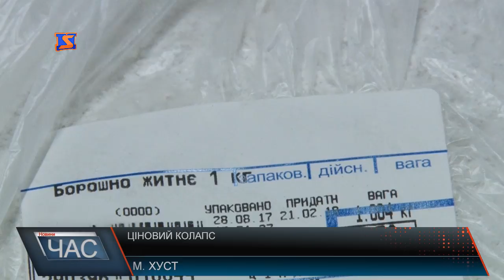Програма “ЧАС”. Hовини Закарпаття за 13 жовтня 2017 року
Наболіле питання. В Ужгороді обговорили нововведення у пенсійній реформі
Продукти харчування. Люди обурені, ціни ростуть чи не щодня
Актуальне питання. Шляхи вирішення сміттєвої проблеми на Хустщині
Довгоочікуваний ремонт. На Мукачівщині відновлюють автошлях Кольчино – Пузняківці
Срібний мольберт. Наймасштабніший арт-конкурс триває в Ужгороді
Робота із сім*ями. У Мукачеві відбувся виїзний семінар духовенства